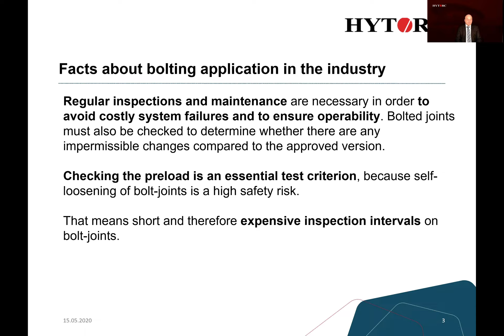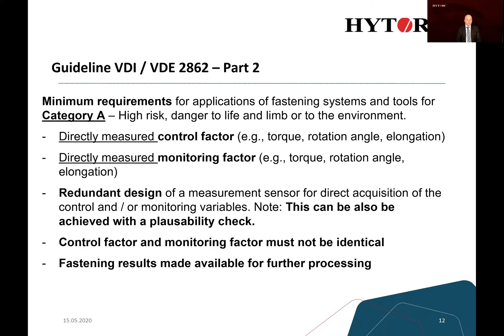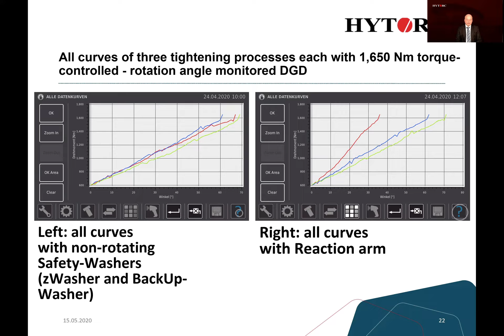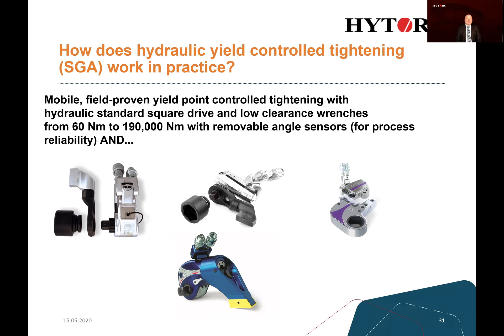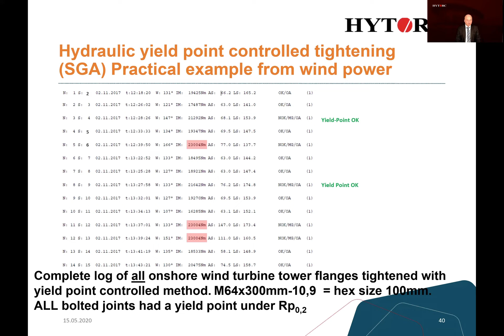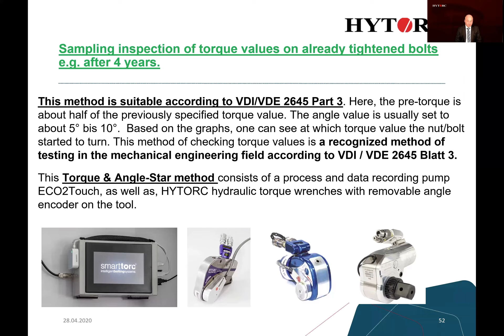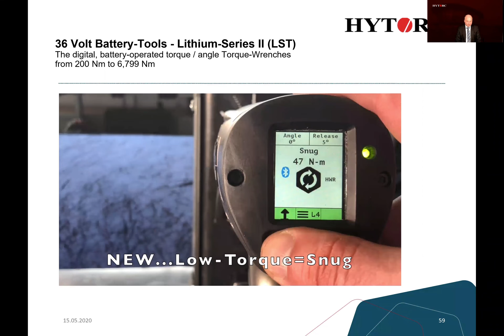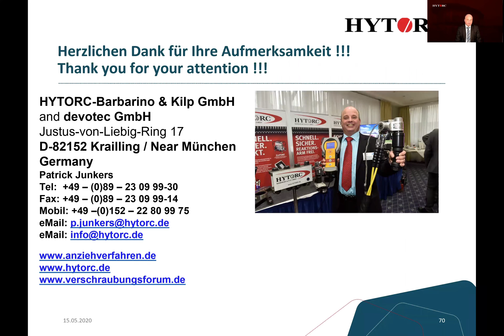Web-Seminar (EN): Digital, mobile & process-reliable tightening of critical bolted joints | 20.05.20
Wether in construction, mechanics, automotive, steel construction, oil & gas power-plants or wind energy: regular inspection and maintenance of bolted joints is crucial for various industries in order to avoid costly system failures and to ensure operability.
Regular checks can also detect any inadmissible changes compared to the approved version.
The knowledge of the real preload force-time behavior of planned preloaded bolting-connections enables the design and construction of low-maintenance /-free bolt connections for the industry.
Benefits are the reduction of costs through longer inspection intervals, costly ad hoc checks or prevention of the replacement of complete bolt joints.
Overall the work and company safety as well as the operating costs can be significantly optimized.